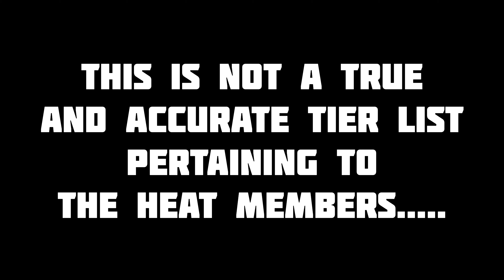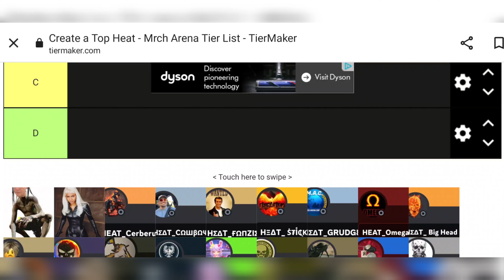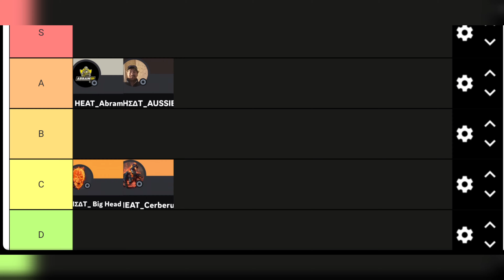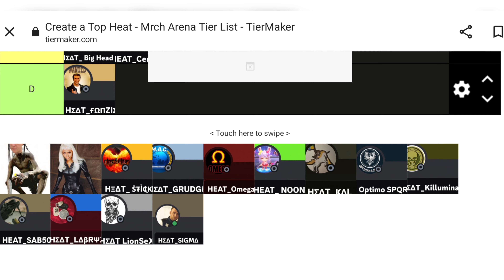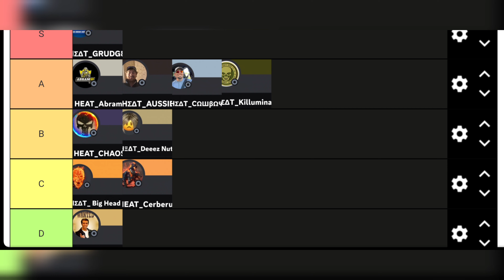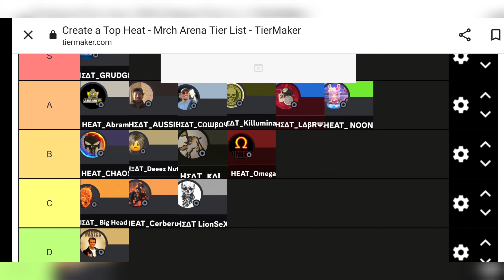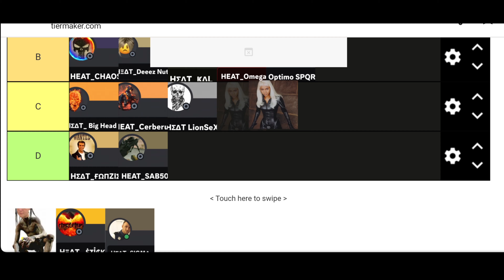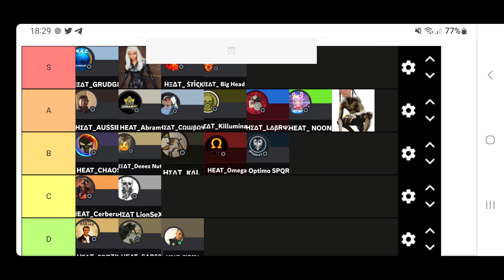Top Players Tier List of HEAT | Mech Arena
This is a tier list of all the players in HEAT!
All light-hearted banter!